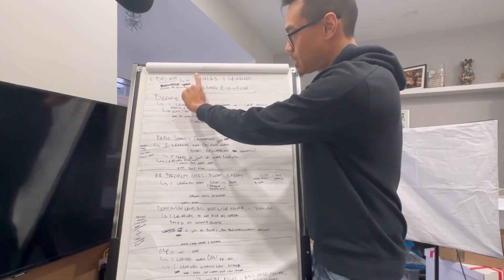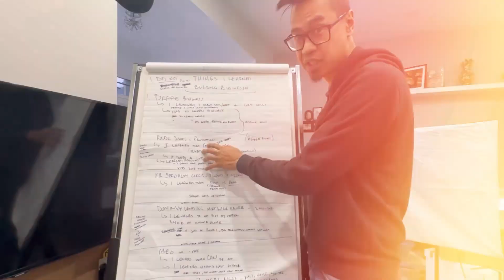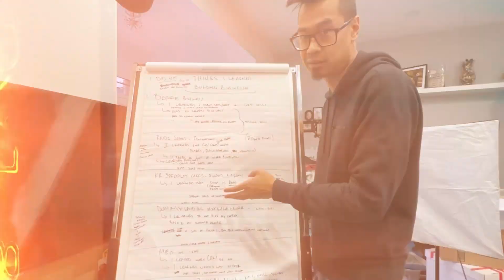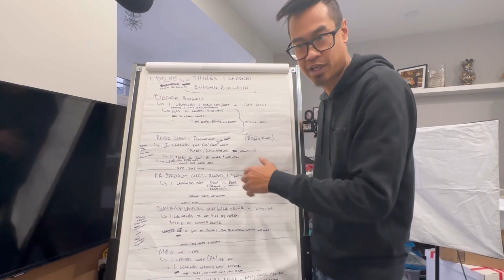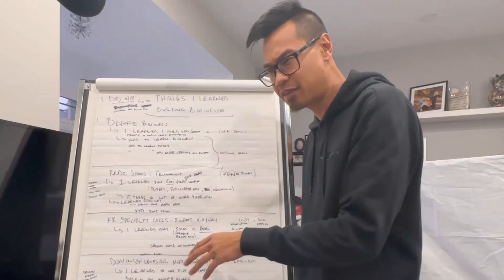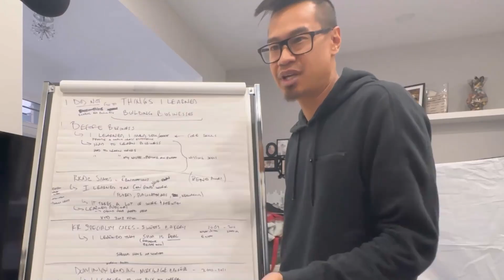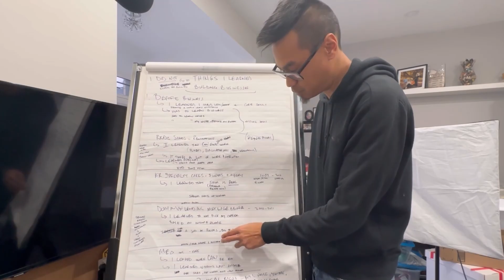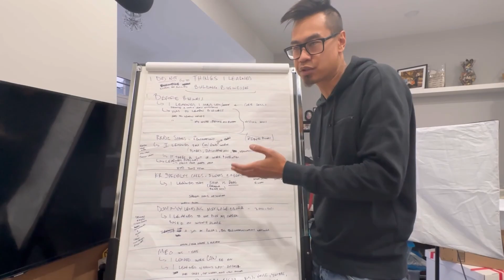22 YEARS IN 8 MINUTES [MY STORY]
What wasn’t mentioned was all my failures, and many other good and bad details throughout my journey.